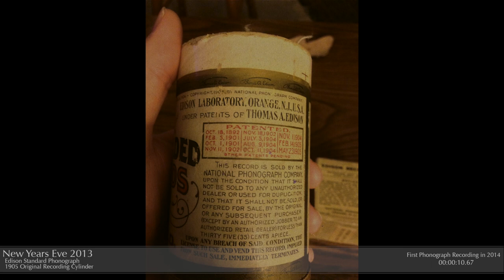New Years 2013 Phonograph Recording Session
Possibly the first recording of the new year, but certainly the first phonograph recording!

Bridging the centuries we are recording 21st Century music on a 19th Century device, the Edison Standard Phonograph with original 1905 Gold Moulded Recording Cylinders!

The 19th century was a period in history marked by the collapse of the Spanish, First and Second French, Chinese, Holy Roman and Mughal empires. This paved the way for the growing influence of the British Empire, Russian Empire, German Empire, the United States and the Empire of Japan, spurring military conflicts but also advances in science and exploration.

The first years of the 21st century have thus far been marked by the rise of a global economy and Third World consumerism, mistrust in government, deepening global concern over terrorism and an increase in the power of private enterprise. The Digital Revolution which began around the 1980s also continues into the present. The world population began the century at 6.1 billion and grew to about 7 billion within a decade. The youngest Millennials (born c. 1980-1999) having been born at the turn of the century give way to the rise of Generation Z in Western countries.

In 2013, 80 percent of the world's population use mobile phones and about 35 percent use the Internet.

Happy New Year and here's to 2014!